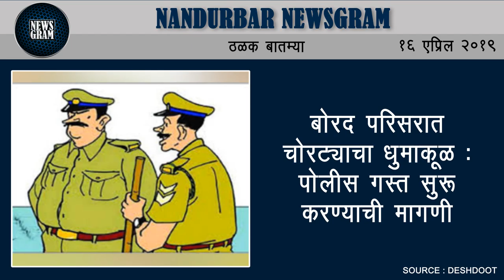Nandurbar Newsgram | Nandurbar News | Today's News Headlines | 16 April 2019